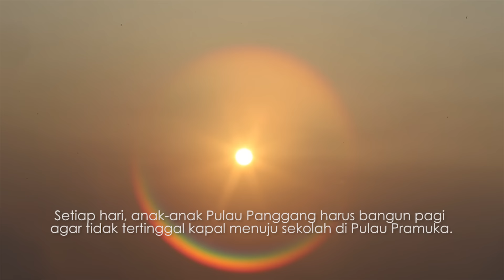Perjuangan anak Kepulauan Seribu berangkat ke sekolah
Jarak sekolah yang jauh karena antar pulau membuat pelajar di Kepulauan Seribu ini berdesakan dan bergelantungan saat naik kapal ojek untuk sampai ke sekolahnya, karena jumlah kapal di Kepulauan Seribu tidak memadai dan kapal yang tersedia sudah tidak layak.